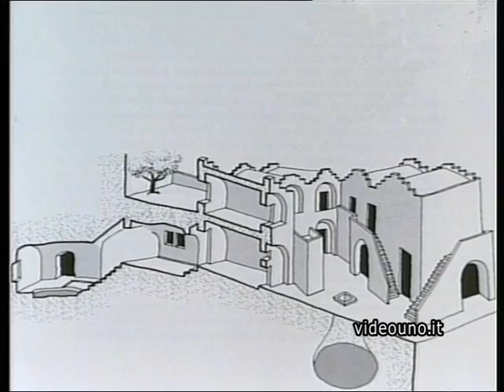VIDEO - Cartagena 1993 nomina di Matera a Patrimonio Unesco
Una sintesi delle immagini esclusive realizzate in Colombia da Videouno in occasione della proclamazione della città di Matera e l'altipiano murgico materano a Patrimonio mondiale dell'umanità.
Cartagena 9 dicembre 1993, Matera è nominata patrimonio dell'umanità e viene iscritta nell'elenco delle città tutelate dall'Unesco. E' stato l'architetto Pietro Laureano che ha preparato il dossier di candidatura e il sindaco Saverio Acito che ha creduto nell'iniziativa ha supportato il progetto. Matera prima città a sud di Roma e sesta in Italia ad essere inserita nella prestigiosa lista.
A venti anni dall'evento la città festeggia con numerose inziative.